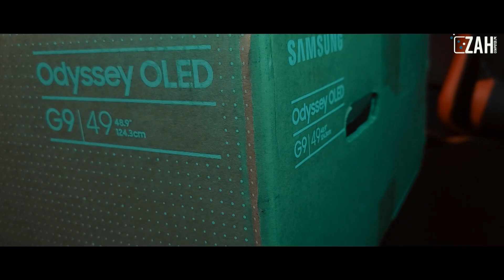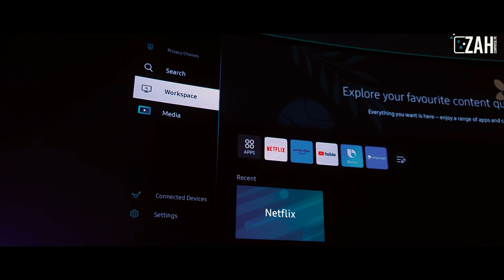Samsung Odysee 49 Inch